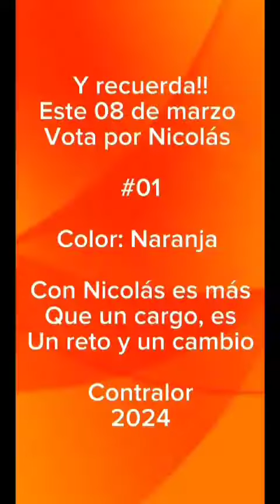NICOLÁS MORENO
CANDIDATO A CONTRALORÍA ESTUDIANTIL 2024